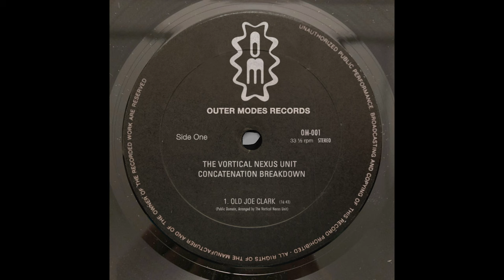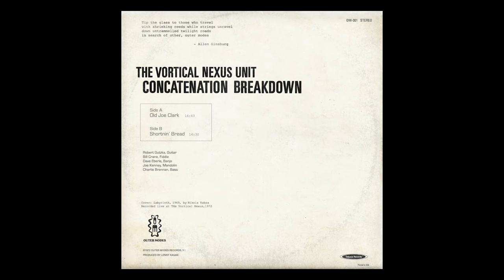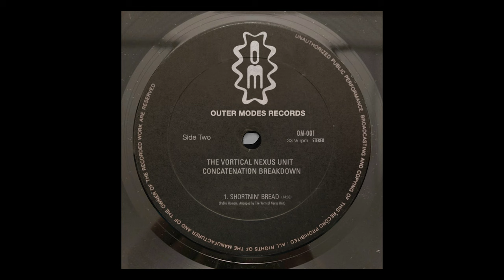Concatenation Breakdown by The Vortical Nexus Unit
Outer Modes Records, 1972

00:00 Old Joe Clark
16:41 Shortnin' Bread

Guitar- Robert Gutzka
Fiddle- Bill Crane
Banjo- Dave Eberle
Mandolin- Joe Kenney
Bass- Charlie Brennan

Artwork by Nikola Kabza